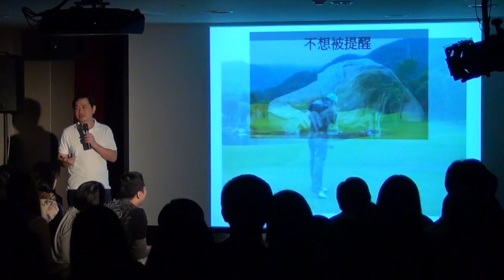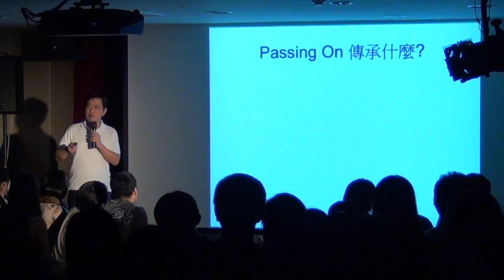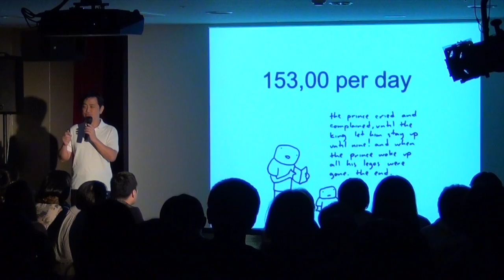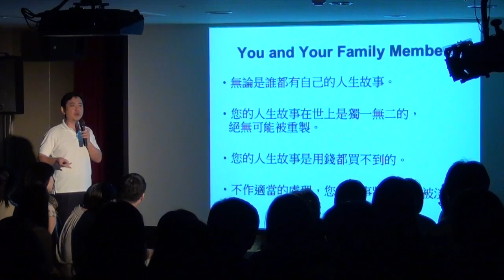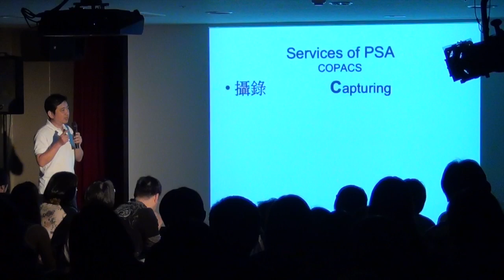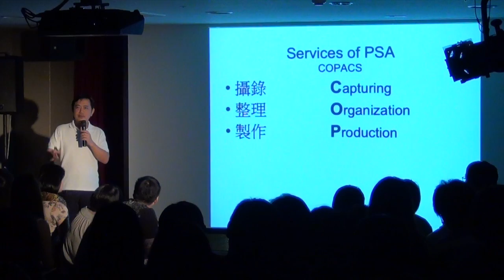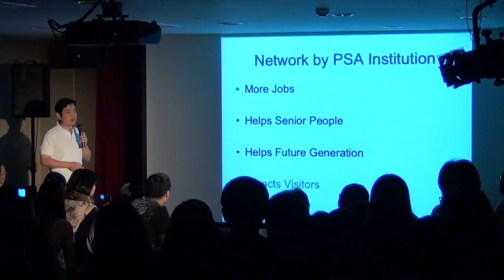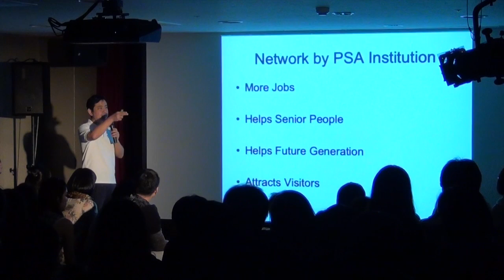TEDxCity2.0 | Koji Lee | TEDxCCU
Koji Lee / 安通國際事業(股)公司總經理

擔任安通國際的總經理，目的是要建立一個「分享快樂」 的平台。另外也創辦 ATCC，使得創意能在學生、企業、和公家機關間流動。並藉著 MyStory 保存每個人和家人的生活故事。